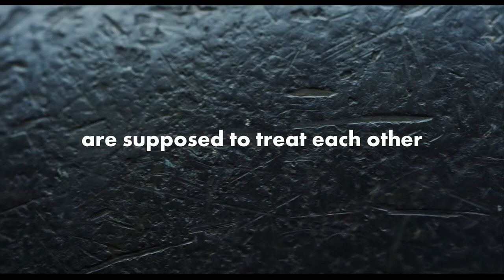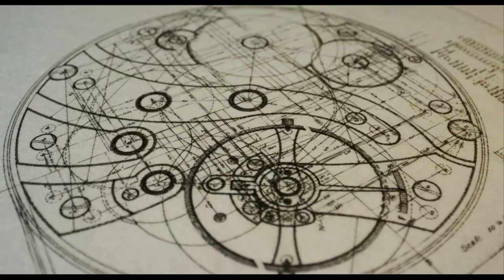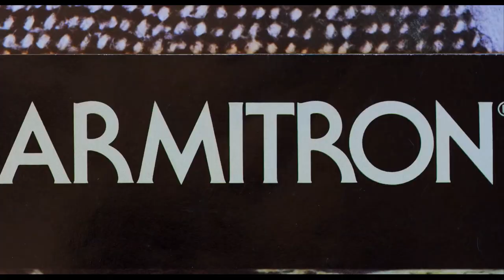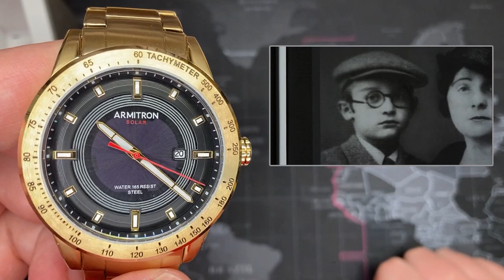Armitron 30m Solar Powered Watch - Review & Unboxing (20-5288GP / Seiko AS32A)